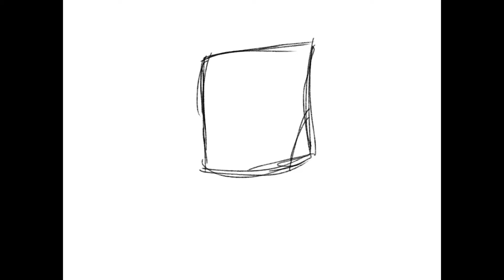Procreate Speedpaint - Classic Monsters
I'm a huge fan of the original classic monsters Dracula, Frankenstein, The Wolf Man, Gill-man, The Mummy and The Invisible Man so I decided to draw them in my own cartoon style using Procreate app on iPad Air 2